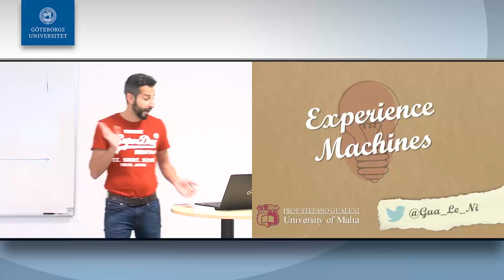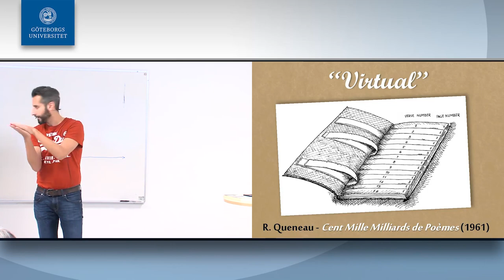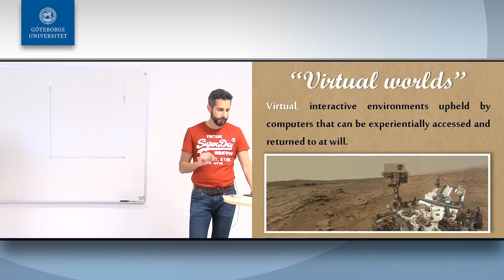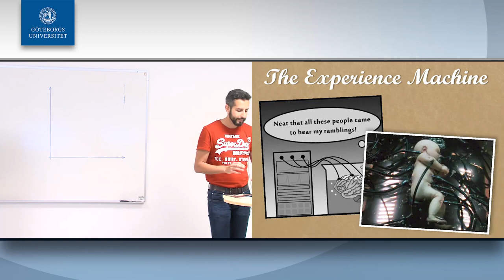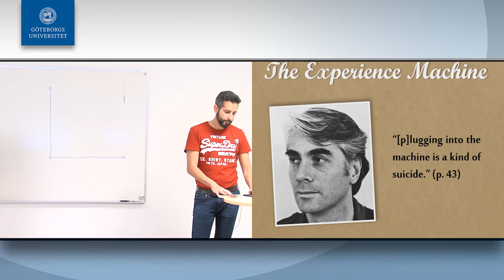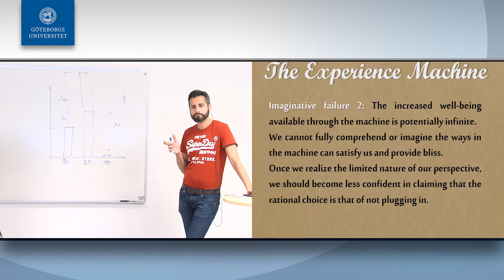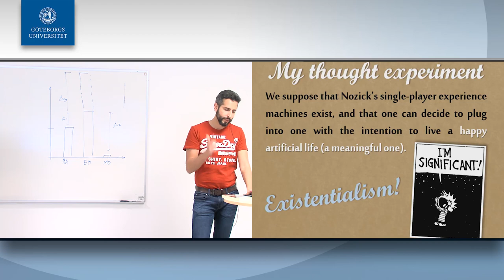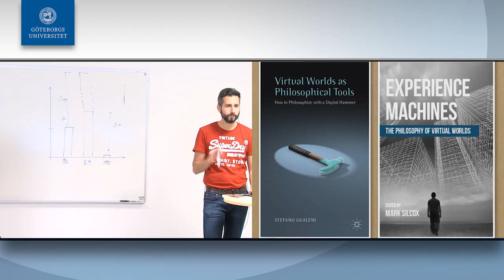Existence Machines - (Invited talk at the University of Gothenburg, 2019)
‘The Experience Machine’ is the title of a thought experiment that was proposed in the seventies by American philosopher Robert Nozick. To quickly summarize Nozick's thought-provoking exercise, he hypothesized the existence of a device capable of interfacing with a human brain with sensory inputs that are indistinguishable from those we experience during our actual, everyday existence.

In ‘The Experience Machine’, Nozick challenged us to envision the possibility of having access to a technology that could indefinitely supplant our everyday lifeworld with a virtual one designed to maximize our pleasure and satisfaction. By presenting us with that possibility, Nozick invited us to question whether the way we live our lives is solely driven by the pleasure principle or if there is something else that we value about our actual existence other than how we feel ‘from the inside’. If such a machine existed, and you were given the choice to plug in indefinitely… Would you?

In this invited talk at the Center for Digital Humanities at the University of Gothenburg, Stefano Gualeni looks at ‘The Experience Machine’ from a videogame-design perspective, and proposes a philosophical reflection on human experiences in the upcoming age of their ‘technical reproducibility’.

Additional reading: Gualeni, S. (2016) "The Experience Machine: Existential Reflections on Virtual Worlds" Journal of Virtual World Research, Vol. 9, n. 3, December 2016